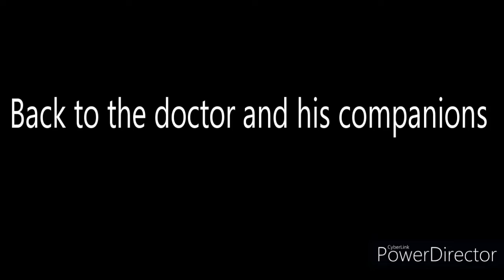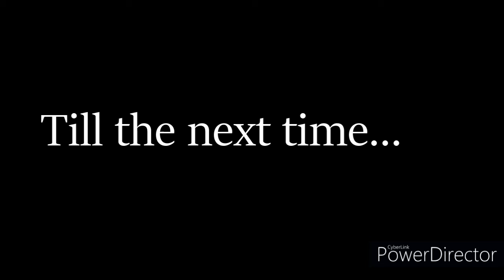JCU S2 Epi 14 Batpuppet returns